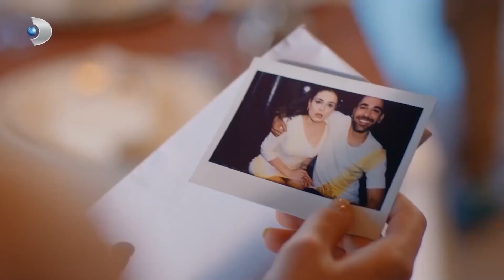Taylan Je Pokušao Popraviti Situaciju | Recept Za Ljubav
Taylan Je Pokušao Popraviti Situaciju - IGRA KOJA JE IZNENADILA NAZ

Fırat je kebab majstor iz Gaziantepa. Radi s tetom i prijateljima u njihovoj trgovini u skromnoj četvrti Istanbula. Fıratov topli i lijepi svijet uništen je kada ga njegova zaručnica napusti na dan vjenčanja. Kad se naljuti, Fırat, koji ništa ne vidi, gotovo poludi. Dok je ispitivala zašto joj je zaručnik to učinio, pojavljuje se ime; Taylan Günebakan poznat kao doktor Aşk. Dobro poznato lice s ekrana, neizostavna dnevna generacija, poznati life coach Taylan Günebakan sada je Fıratov zakleti neprijatelj.

Naz Soyluer, koja ima svoje principe, nepremostiva pravila i niz predrasuda, željezna je lady. Hoće li Fırat uspjeti probiti Nazine zidove i doći do nje? Dok se ljubitelj opasnosti poput Fırata približava Naz, Dr. Što će ljubav? Hoće li Naz, vrlo pametna žena, saznati tko je zapravo Fırat? Hoće li Fıratova igra biti otkrivena na samom početku?

igrači:
Kadir Doğulu, Serra Arıtürk, Cem Davran, Alper Saldıran,Yasemin Baştan, Ümmü Putgül, İdil Sivritepe, Atakan Yılmaz, Elif Melda Yılmaz, Mehmet Şeker, Deniz Gürkan, Gökhan Niğdeli, Selim Akgül, Asuman Sazlık, Onur Yakıcı, Batuhan Bayır